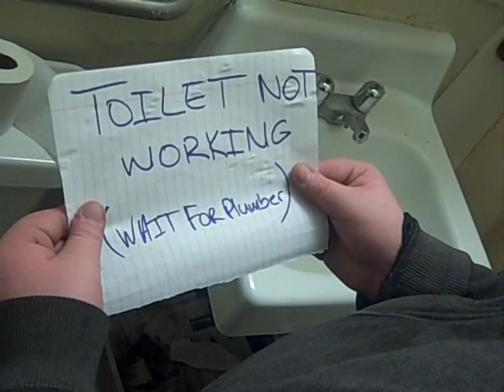Gotta take a shit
1st Video by:EdSkee&JayDoc.Lmfao